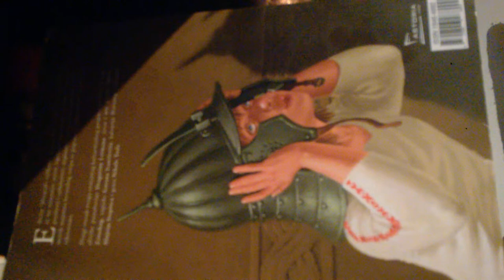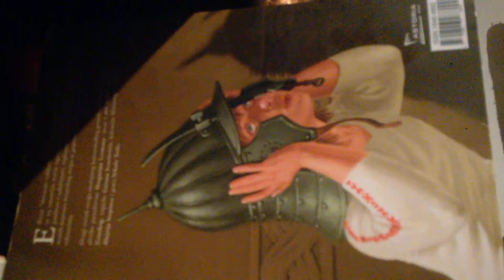Songs For Childrens#